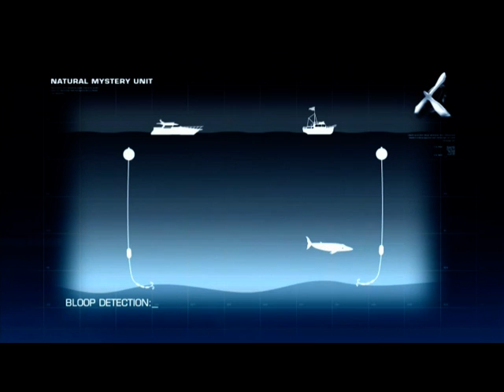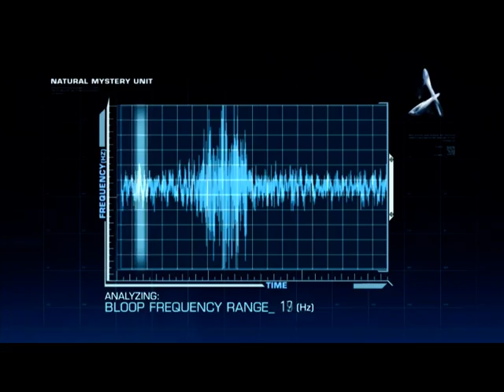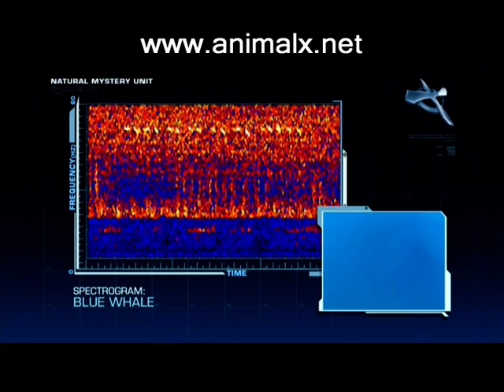Are We Alone in the Deep? | Storyteller Digital Pt.6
Legends of monstrous creatures lurking in the ocean depths have captivated imaginations for centuries.  But could there be truth to these tales?  This thrilling episode of Animal X tackles the mystery of sea serpents head-on!

Join Daniel & Natalie as they:

Analyze eyewitness video of massive serpents in the waters off Wales and San Francisco.
Consult with experts to determine if these creatures are real or elaborate hoaxes.
Explore the vast, unexplored ocean depths with scientists from NOAA, searching for undiscovered giants.
Dive down to Aquarius, the underwater research facility, to unlock the ocean's secrets.
Uncover the science behind the mystery!  Are these sightings simply misidentified creatures, or is there something more lurking in the darkness?

Click the link above and embark on a captivating journey into the unknown with the Animal X - Natural Mystery Unit!